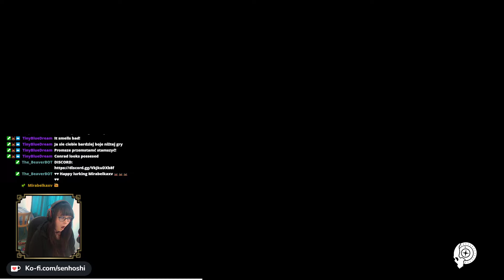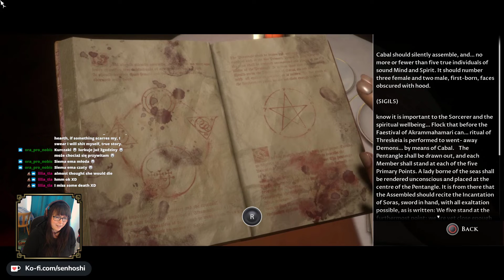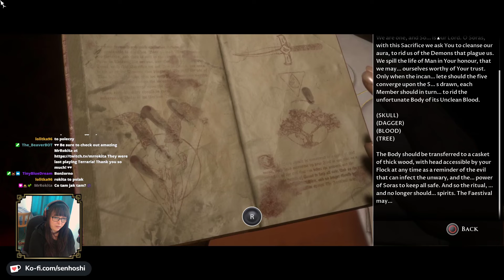Man Of Medan Full Playthrough || Chapter 5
My first Man Of Medan playthrough. See what decisions I've made and what happened!
Hope you gonna enjoy ^^